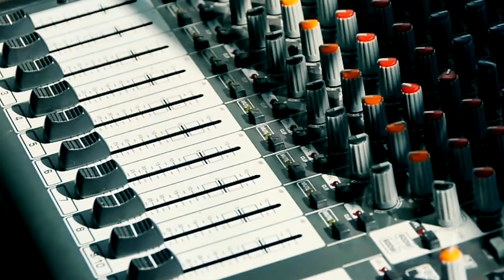Парни усыпили девушку на глазах у прохожих. Посмотрите, что из этого вышло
Весь гастрольный график на моём сайте: jaroslav.su